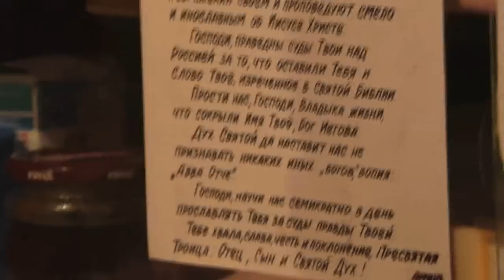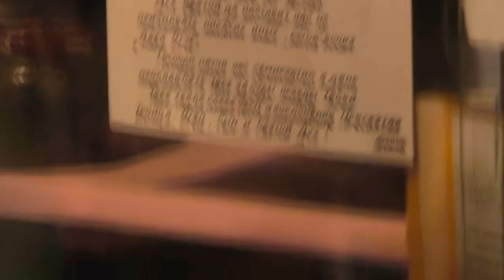Собрание от 26 августа. 2018. Барнаул